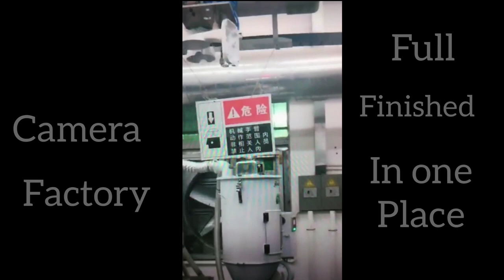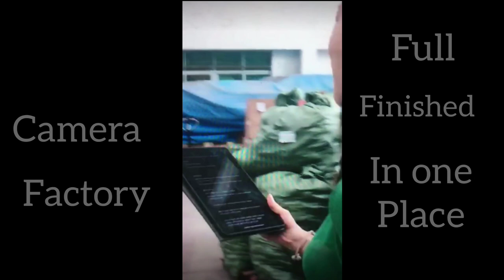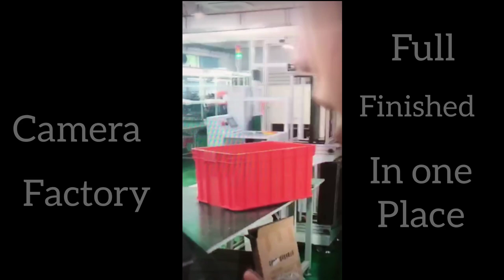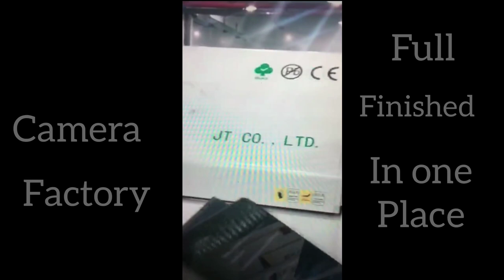Camera Factory Camera factory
Hi dear this video I'm show the factory products the smart camera